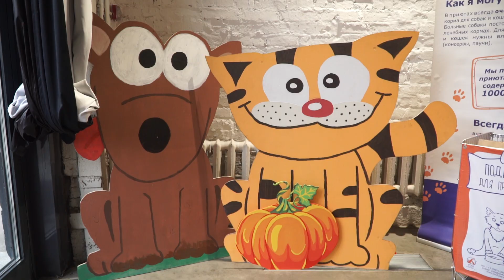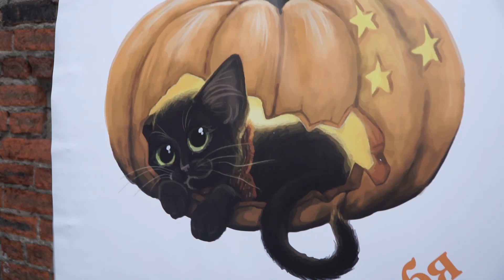"Домашние животные" : Репортаж с фестиваля "Тыквы и коты"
"Домашние животные" представляет : Репортаж с фестиваля "Тыквы и коты"